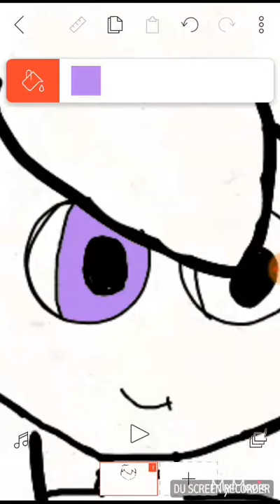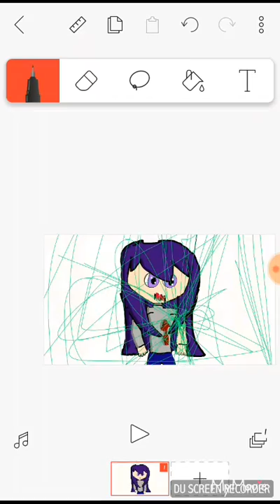Drawing yuri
Monika
Monika
Monika
Monika
Monika
Monika
Monika
Monika
Monika
Monika
Monika
Monika
Monika
Monika
Monika
Monika
Monika
Monika
Monika
Monika
Monika
Monika
Monika
Monika
Monika
Monika
Monika
Monika
Monika
Monika
Monika
Monika
Monika
Monika
Monika
Monika
Monika
Monika
Monika
Monika
Monika
Monika
Monika
Monika
Monika
Monika
Monika
Monika
Monika
Monika
Monika
Monika
Monika
Monika
Monika
Monika
Monika
Monika
Monika
Monika
Monika
Monika
Monika
Monika
Monika
Monika
Monika
Monika
Monika
Monika
Monika
Monika
Monika
Monika
Monika
Monika
Monika
Not yuri just just monika
Monika
Monika
Monika
Monika
Monika
Monika
Monika
Monika
Monika
Monika
Monika
Monika
Monika
Monika
Monika
Monika
Monika
Monika
Monika
Monika
Monika
Monika
Monika
Monika
Monika
Monika
Monika
Monika
Monika
Monika
Monika
Monika
Monika
Monika
Monika
Monika
Monika
Monika
Monika
Monika
Monika
Monika
Monika
Monika
Monika
Monika
Monika
Monika
Monika
Monika
Monika
Monika
Monika
Monika
Monika
Monika